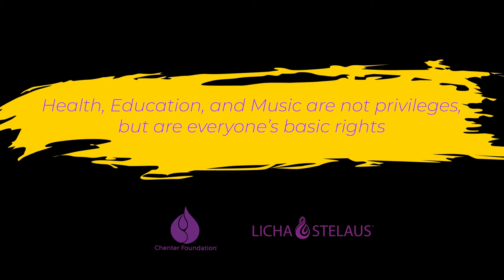Messa di Gloria (Giacomo Puccini) Part 3 of 5: Credo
Part 4 (Sanctus and Benedictus) will be released on the 8th of April

Messa di Gloria, Giacomo Puccini's largest non-operatic work, premiered in 1880 at a church service for the feast of Lucca's patron saint, San Paolino. Despite its great success, Puccini sought to pursue an entirely different dream: becoming an opera composer like his idol Richard Wagner. Although parts of the piece were used in his later operas, Puccini's Messa di Gloria would not be heard again in full until Chicago 1952 when Dante Del Fiorentino arranged for its performance after discovering the original score.

Messa di Gloria is a direct and unashamedly operatic work, full of color, vitality, and musical surprises.
(Edited from notes by Dieter Shickling that were translated by J. Bradford Robinson)

Music is not a privilege, it's everyone's basic right.
Help us spread good music!

Song: Messa di Gloria
Composer: Giacomo Puccini
Choir: Nidaros Cathedral Men and Boys Choir (Norway)
Tenors: Thomas Ruud (Norway) and Johannes Köpple (Germany)
Conductor and Artistic Director: Bjørn Moe (Norway)
Orchestra: re:Sound Collective (Singapore)

Recorded on 20 October 2017 by Rolton Video Productions (Singapore)
Nidaros Cathedral Men and Boys Choir 2017 Singapore Tour
Singapore Esplanade Concert Hall

*Video released with permission from Esplanade Concert Hall
*All our concerts are Inclusive Events

The score used in this concert is copyright by Carus-Verlag GmbH & Co. KG